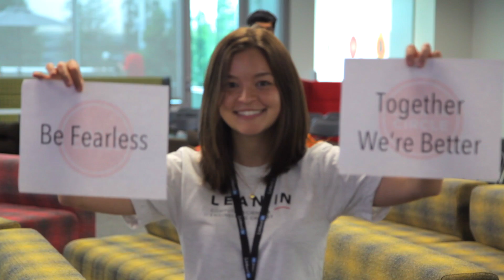Get to Know the Lean IN-terns Program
As a part of the Lean In Computer Science and Engineering (CS&E) Chapter, Lean IN-terns helps interns expand their professional networks and build skills such as negotiation and communication.